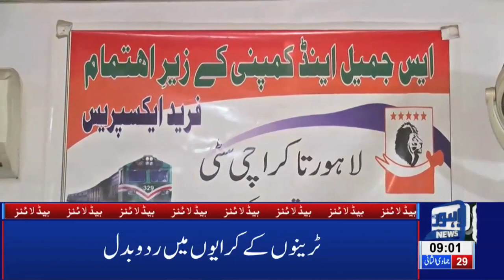09 AM Headlines Lahore News HD – 7th March 2019